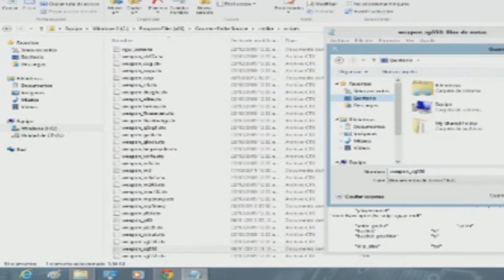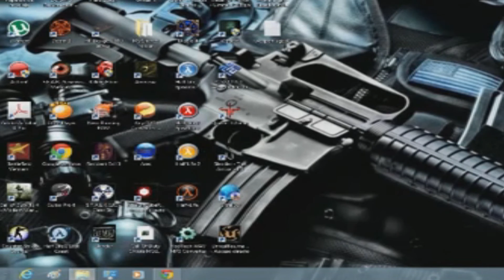Counter Strike Source - Algunas armas cambian de mano cuando instalamos Skins (Solución)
Les presento mi primer vídeo tutorial. Solución a un problema que tuve.
(Continua abajo)

Van a la siguiente ubicación:
C:\Program Files (x86)\Counter-Strike Source\cstrike\scripts
 o donde tengan instalado el juego: entran en la carpeta "cstrike" y luego a "scripts" y buscan el archivo de texto con el nombre del arma que quieren modificar. Abren el archivo, buscan donde dice BuiltRightHanded y donde hay un 1 lo cambian por 0. Guardan el archivo y lo reemplazan.